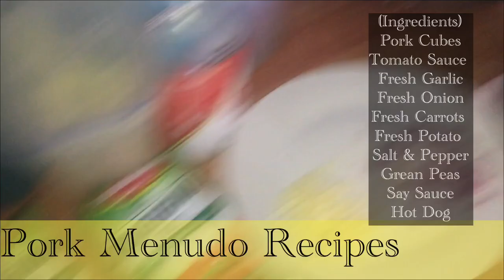PORK MENUDO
This video is about sharing the recipe to everyone here in youtube specialy to those people. Know how to cook this kind of menudo | food.